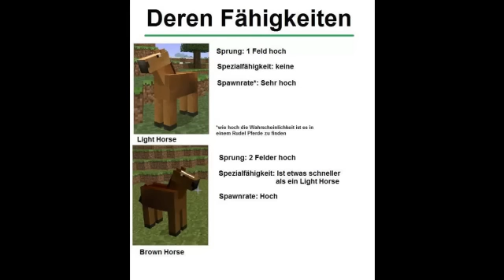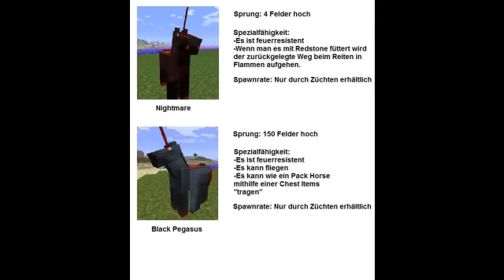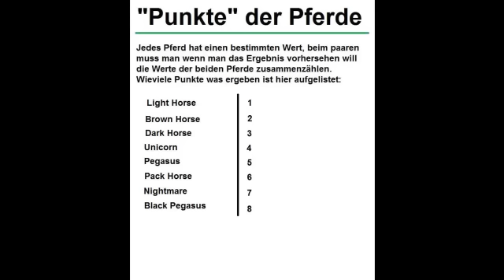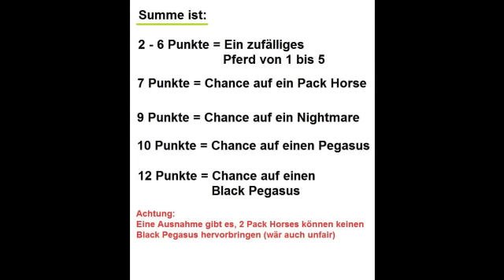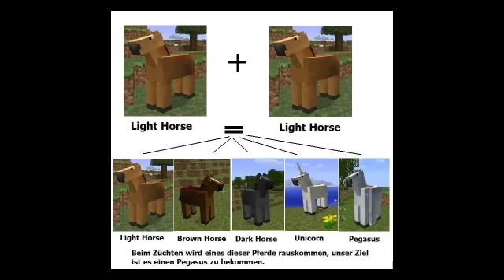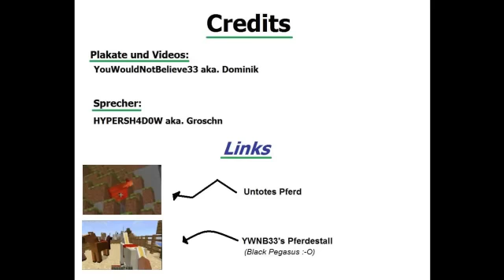Mo` Creatures - Wie züchte ich Pferde Tutorial [German]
So hier nun der Re-Upload und hier die Links